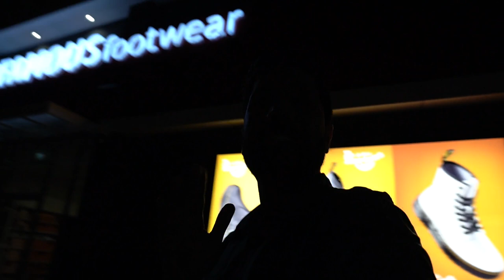Vancouver Suburbs | Abbotsford, BC Canada 2021 | Downtown Abbotsford |Canada Positive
In this video, we gave you the overview and city tour of the beautiful city in the mountain Abbotsford. As of affordable housing, low cost of living, and easy connectivity to other cities of Greater Vancouver Area / Vancouver Suburbs and States, many people are moving from Vancouver. Also, this city has a diverse culture and a lot of scope for new businesses. There are also sufficient job opportunities in both the Public and Private sectors.

 We are a young family living in Greater Vancouver Area in British Columbia, Canada and we make vlogs on life in Canada, jobs, the rental market, and the initial struggle with a child (7 years old) when we moved here 2 years ago. We moved from Indian after leaving our well-settled Government jobs in India. Also, we would like to share our experience regarding finding and getting Government jobs in Canada.

Indians in Vancouver
Indians in Vancouver Canada
Vancouver life
Vancouver vlog
Indians in Surrey
Mini Punjab in Canada
Canada life
Desi in Canada
Life in Canada
Life of Indians in Canada
Young family struggles in India
Indian family in Canada
Indian family in Vancouver
Indian family in Vancouver Canada
Indian family in British Columbia
British Columbians
Indian in BC
British Columbia life
Life struggles in Canada
Immigration struggle
How to immigrate to Canada
Job Market in Canada
Job market in Vancouver
jobs in Vancouver
jobs in British Columbia
jobs in BC
BCPNP
British Columbia Provincial Nominee Program
Immigrate through BCPNP
Survival jobs in Vancouver
Survival jobs in Vancouver Canada
survival jobs in Canada
government jobs in Canada
relocation charges
British Columbia public service employees
BCPS
British Columbia government
British Columbia government jobs

Inspired by;